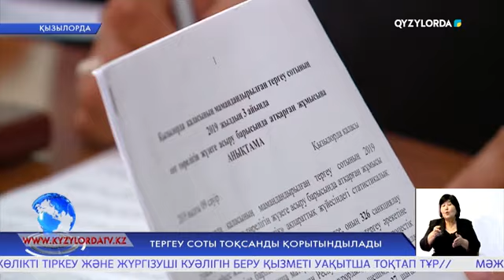Тергеу соты тоқсанды қорытындылады